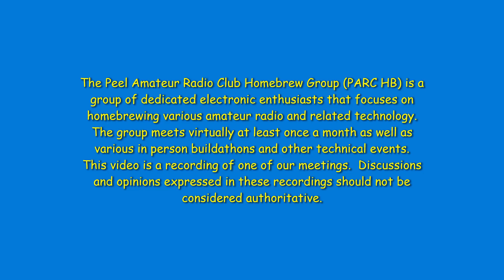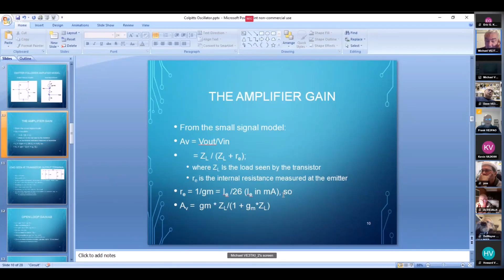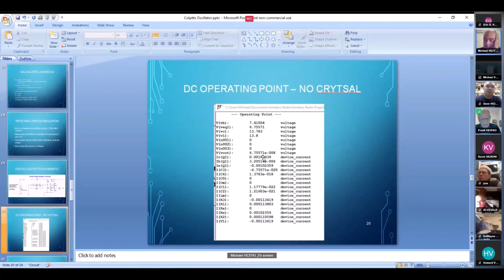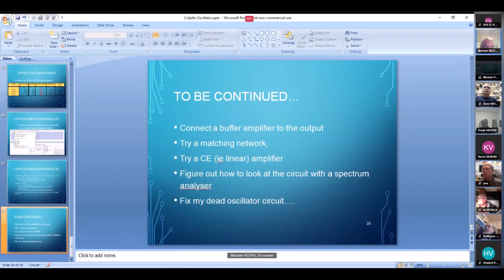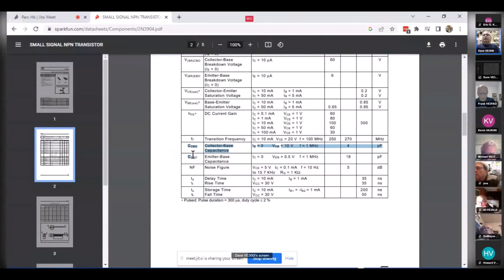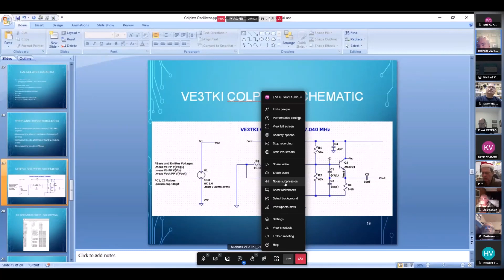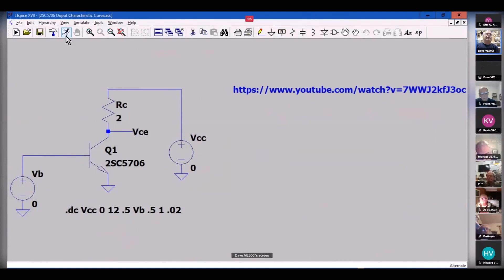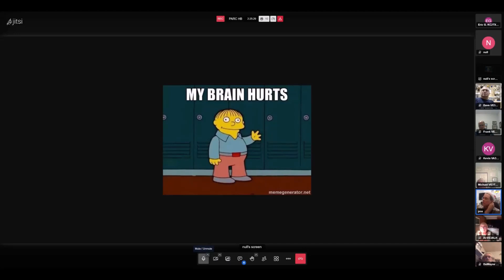PARC Homebrew Meeting Dec 21, 2022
The Peel Amateur Radio Club Homebrew Group (PARC HB) is a group of dedicated electronic enthusiasts that focuses on homebrewing various amateur radio and related technology.  The group meets virtually at least once a month as well as various in person buildathons and other technical events.

This video is a recording of one of our meetings.  Discussions and opinions expressed in these recordings should not be considered authoritative.